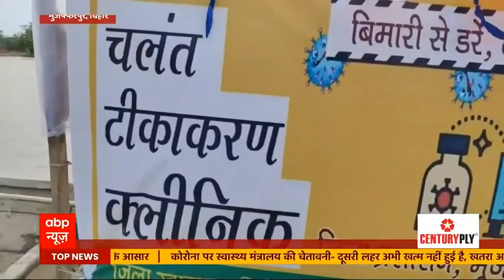बाढ़ की मार झेल रहे मुजफ्फरपुर में नाव पर टीकाकरण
बिहार इन दिनों बाढ़ की मार झेल रहा है. कोरोना के साथ बिहार के लोगों पर बाढ़ की दोहरी मार पड़ रही है. इस बाढ़ की वजह से टीकाकरण भी प्रभावित हो रहा है. लेकिन मुजफ्फरपुर के स्वास्थ्य विभाग ने इसका भी तोड़ निकाल लिया है और वैक्सीनेशन प्रोग्राम को सुचारु रूप से चला रहा है.